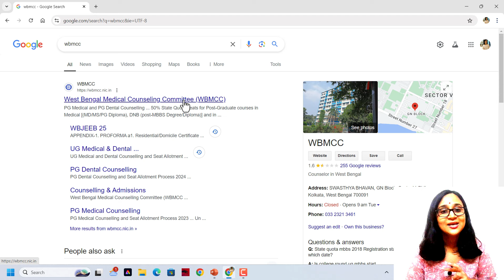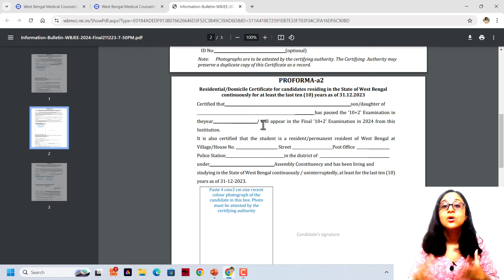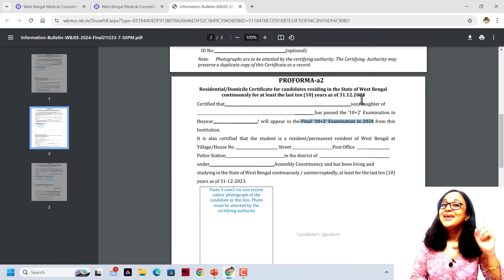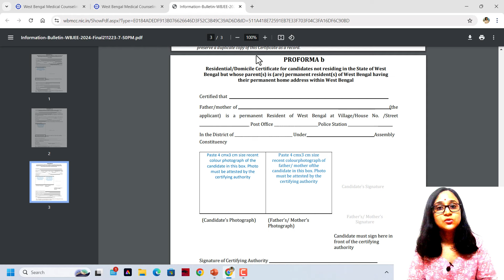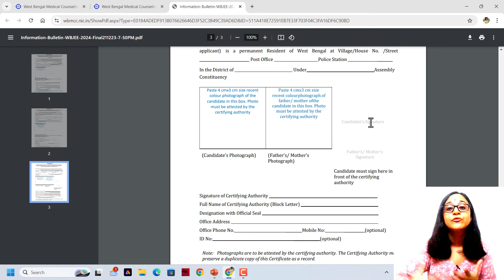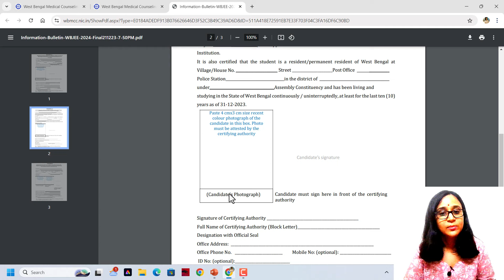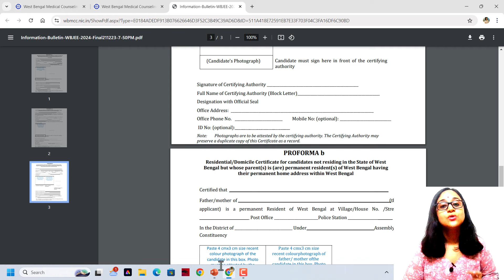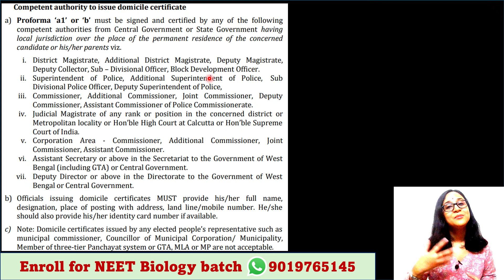Domicile certificate for MBBS/BDS/AYUSH/Veterinary | Bengali (Bangla) video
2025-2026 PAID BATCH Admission